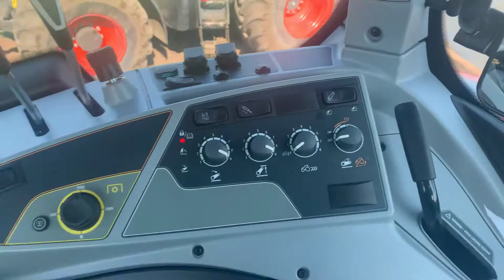Valtra T174 mixing slurry